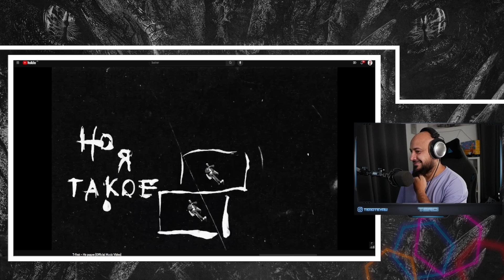💎T-Fest – Не родня | Реакция и разбор💎